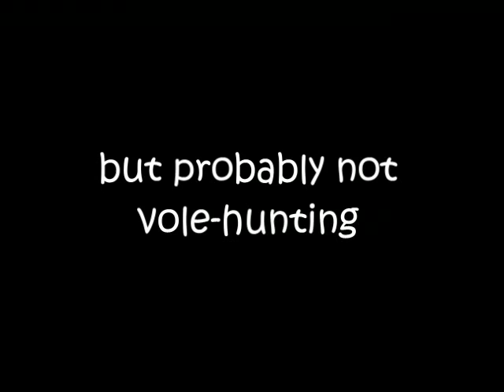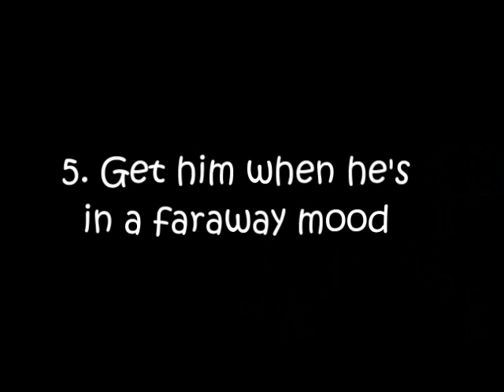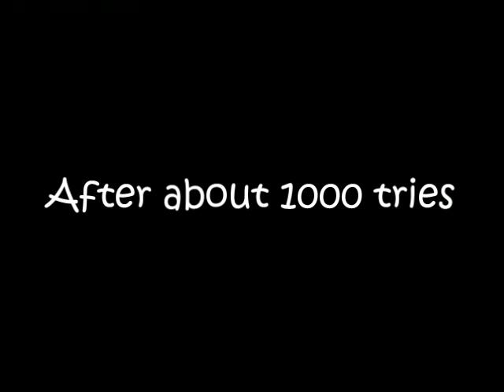How to photograph a Doberman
The perils of being Charlie